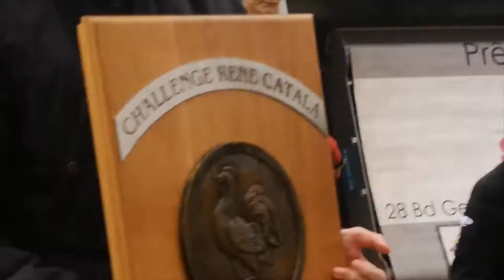Sporting Graulhet - Lavaur ( 21 nov 2021) : Le renaissance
Oui c'est une petite renaissance pour le SCG et une belle reconnaissance du travail et de la volonté de faire vivre ce grand club prestigieux des années 50 à 90.  Les victoires s'enchainent  après des années bien difficiles et l'on se prend à espérer que Graulhet s'ancre durablement en Fédérale 1.